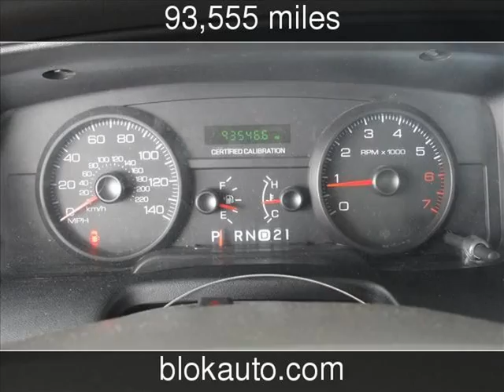2007 Ford Police Interceptor Base Used Cars - Gardena,California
See more details about this used car This 2007 Ford Police Interceptor Base with 93,555 miles is for sale at BLOK Charity Auto Clearance.